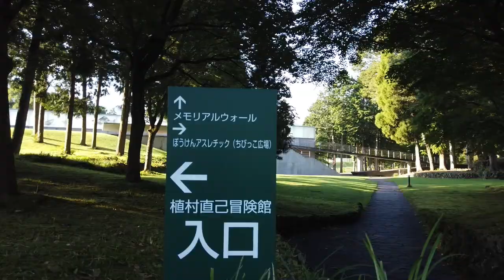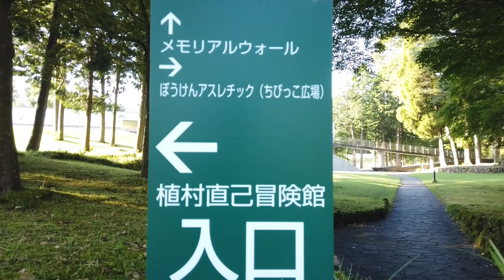中高年の夏車中泊は命に係わる危険が！66歳経験者の戒め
最低気温が25度以上になり湿度が上がってくると熱中症のリスクが高くなります。そんな高いリスクを冒してまで夏車中泊をするのは止めようと戒めました。
【動画に関連した情報サイト】
・NHK（重症化しやすい高齢者の熱中症 原因や症状、予防法と対策について）
【簡単自己紹介】
61歳で雇用延長の契約を打ち切りサラリーマンを定年退職した66歳シニアです。決して悠悠自適な訳でもなく、第二の人生を悩みながら今も尚進むべき道を探して放浪しているといったところです。
【簡単チャンネル紹介】
コンパクトカーで旅やドライブ、それに伴う車中泊や車中泊のためのDIYを投稿していましたが最近は60歳からの人生についての投稿が増えています。